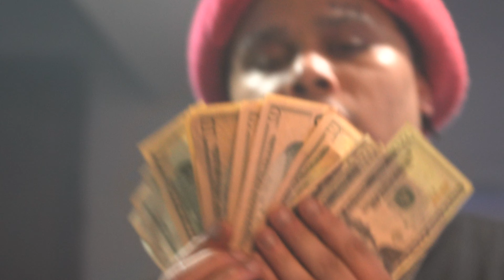FLOCKA RON -2 A.M IN THE BRONX (9MILLIEPRODUCTIONZ)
9MILLIEPRODUCTIONZ